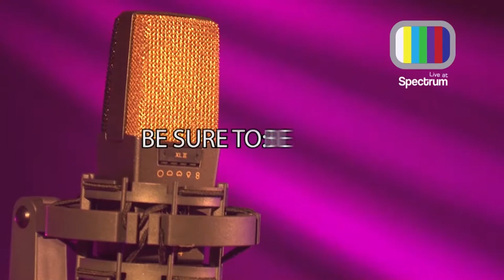Strzelecki Stringbusters - Say you love me (Live at Spectrum August 2016)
Recorded 7th August, 2016 at 7:30pm at Spectrum Productions in Traralgon.